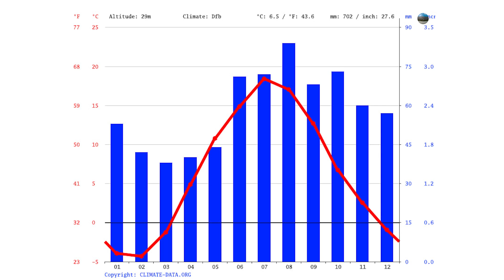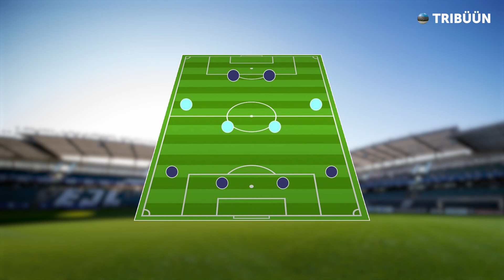Premium liiga 2023 eelvaade | 4-4-2 #61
Õues on miinuskraadid, tööpäeva lõpus ei olegi väga pime - õige aeg teha Premium Liiga uue hooaja eelvaate. Kas miskit suudab Flora tiitli võitmist takistada? Kas Vaprus teeb taas Vaprust? Kas Kalju tõuseb tuhast?

Sisukord:
0:00 Jõuame tõdemuseni, et pole õiget tunnet
2:24 Jalgpallikogukonna aktiivsus (sotsiaal)meedias
6:08 Kalender ja kasutamata võimalus regionaalpoliitiliseks sammuks
9:30 Kes on noor talent ja milline on nende roll Premium Liigas?
12:44 Karikaloos
17:12 Kalev, Harju, Vaprus
30:24 Trans, Tammeka
38:35 Kuressaare
44:50 Levadia, Kalju, Paide
1:04:24 Kas tõesti ei ole ühtegi põhjust, miks Flora võiks tiitlist ilma jääda?